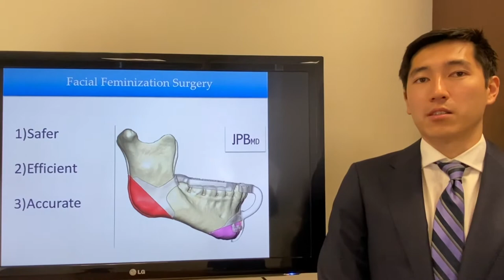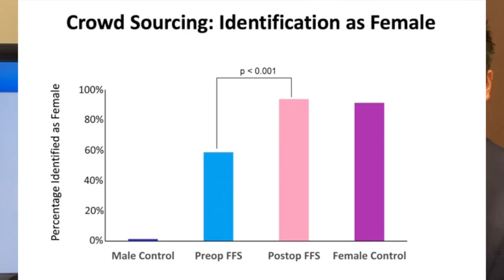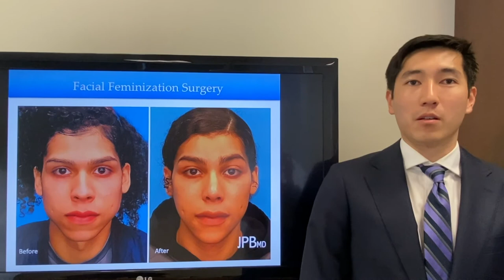Facial Feminization Surgery Research Studies-Aesthetic Surgery Journal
James P Bradley, MD and Kevin Chen, MD document 3 important studies on FFS that show the benefit of Virtual Planning, and the proof from artificial intelligence and public perception that FFS prevents mis-gendering.